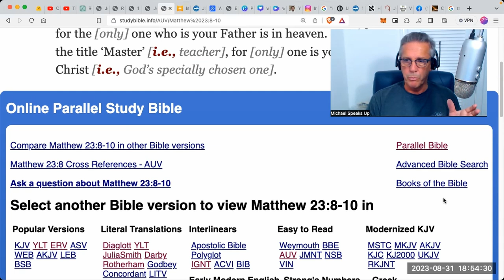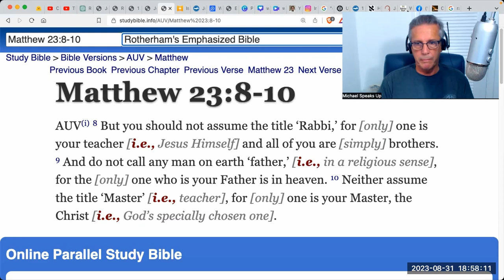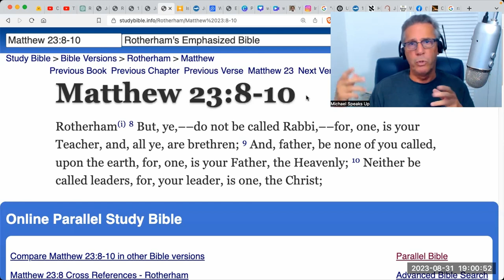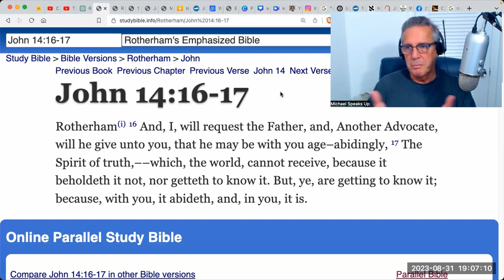Who is The Comforter? | Clearly Explained & Finally Revealed - P1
To reveal the true identity of the Paraclete and challenge traditional Christian beliefs through deep, evidence-based analysis.

The Comforter, The Paraclete, The evidence P1
In this series of videos, I will be diving deep into this mind-boggling topic - the Parakletos, also known as the Comforter, and its incredible connection to the long-awaited Jewish Messiah.

I'm here to present the evidence for this case. I'm talking about the revelations that lead me to this thought-provoking conclusion.

But that's not all - I'll be connecting the dots, unraveling the mystery, and explaining why the Parakletos is not the holy spirit, as many believe. This is a journey that challenges traditional beliefs and opens up new perspectives on faith and spirituality.